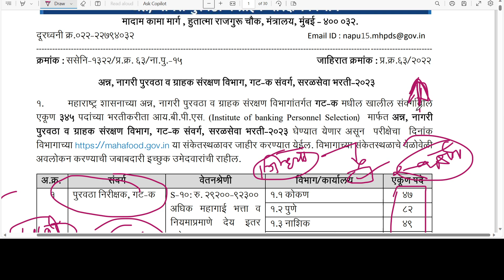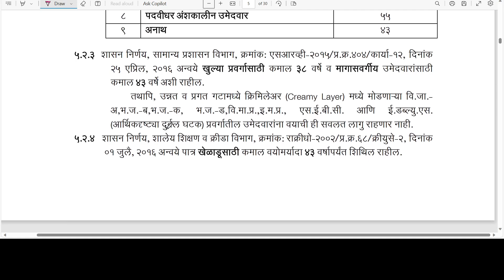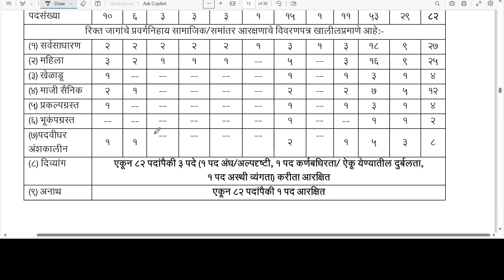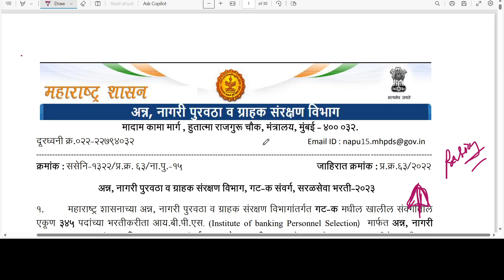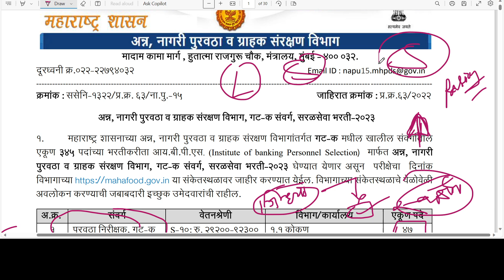purvatha nirikshak recruitment 2023 |purvatha nirikshak bharti 2023| purvatha nirikshak form fill up